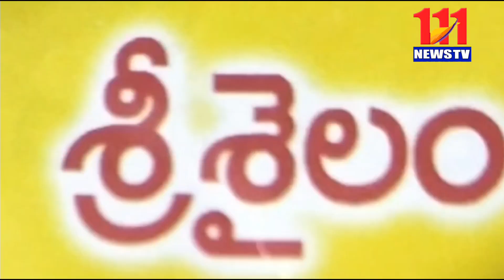పలు అభివృద్ధి కార్యక్రమాలను పరిశీలించినఉపముఖ్యమంత్రి మరియు దేవదాయశాఖ మంత్రి111newstv #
ఉపముఖ్యమంత్రి మరియు దేవదాయశాఖ మంత్రి  కొట్టు  సత్యనారాయణపలు శ్రీశైల దేవస్థానంలో  అభివృద్ధి కార్యక్రమాలను పరిశీలించా ఆరు .

పాతాళగంగరోడ్డు, ప్రధానాలయానికి తూర్పుభాగంలో నిర్మించతలపెట్టిన రహదారి ప్రవేశం, క్యూ కాంప్లెక్స్ నిర్మాణానికి ప్రతిపాదించబడిన ప్రదేశం, ఆలయ దక్షిణ మరియు పశ్చిము మాడవీధులుశివవీధులు ఏనుగులచెరువుకట్ట ప్రాంతం, పంచ మఠాలు  మొదలైనవాటిని వీరు పరిశీలించడం జరిగింది.

ఈ సందర్భంగా ఆలయ ఈవో లవన్న  ఆయా ప్రదేశాల అభివృద్ధి ప్రతిపాదనల గురించి  మంత్రి వివరించారు. తరువాత ఆయా ప్రదేశాల పరిశీలన సందర్భంగా  మంత్రిపలు సూచనలను చేశారు.

ప్రధానాలయ తూర్పుభాగంలోని రహదారిని సుందరంగా తీర్చిదిద్దాలన్నారు. భక్తులందరు స్వామివార్ల ప్రభోత్సవం, రథోత్సవం, గ్రామోత్సవాలను వీక్షించేందుకు వీలుగా ఈ రహదారిపై గ్యాలరీ నిర్మాణానికి చర్యలు చేపట్టాలన్నారు. అదేవిధంగా ఈ రహదారిలో ఇరువైపులా సుందరీకరణ మొక్కలతో పచ్చ ధనాన్నిఏర్పాటు చేయడంతో పాటు ఆధ్యాత్మికత ఉట్టిపడేవిధంగా తగు చర్యలు చేపట్టాలన్నారు. ఈ రహదారిపై కళాత్మ క లైటింగ్  ఏర్పాటు చేసేందుకు చర్యలు చేపట్టవలసినదిగా ఆదేశించారు.

తరువాత క్యూ కాంప్లెక్స్ నిర్మాణానికి ప్రతిపాదించిన ప్రధానాలయ దక్షిణభాగంలో గల ప్రదేశాన్ని రుద్రాక్ష మఠ ప్రదేశం) ఆలయమాడవీధులను, ఆలయ ప్రాకార లని పరిశీలించారు.

ఈ సందర్భంగా వారు మాట్లాడుతూ మాడవీధులలో సుందరీకరణకు చర్యలు చేపట్టాలన్నారు. ముఖ్యంగా పశ్చిమమాడవీధి ఎగువ ప్రాంతంలో కూడా సుందరీకరణ మొక్కల పెంపకానికి, ల్యాండ్ గార్డెనింగ్, ఫినిషింగ్

 ప్రాధాన్యత ఇవ్వాలన్నారు . తరువాత ఏనుగుల చెరువురు ప్రాంతాన్ని పరిశీలిస్తూ చెరువు పరిసర ప్రాంతాలన్నింటిని ఆహ్లాదకరంగా తీర్చిదిద్దాలన్నారు.

అనంతరం పంచ మఠాలను పరిశీలించారు. ఈ సందర్భంగా మంత్రి మాట్లాడుతూ సకాలంలో ప్రాంగణాలు మరియు పరిసరాలు ఆహ్లాదకరంగా ఉండేందుకు అవసరమైన చర్యలు చేపట్టాలన్నారు. ముఖ్యంగా మూల ప్రాంగణాలచుట్టూ పచ్చదనాన్ని అభివృద్ధి చేయాలన్నారు. మఠాల   ప్రాంగణములో బిల్వం  కదంబంలాంటి దే వత  వృక్షాలను పెంచాలన్నారు.

భక్తులందరు ఈ మఠాల న్నీంటిని దర్శించుకునేందుకు వీలుగా అన్ని మూ లలు  కలుపుతూ, (ఒకే సర్క్యూట్ గా నిర్మిస్తున్న ఏకరహదారి పనులను వీలైనంత త్వరలో పూర్తి చేయాలన్నారు